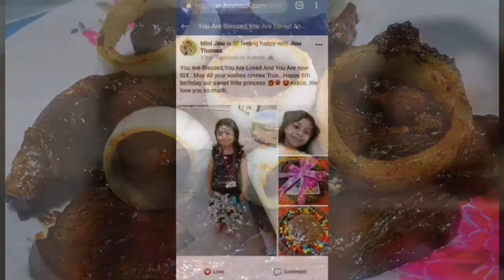M&M DELICACY (VLOG #15)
We sell different delicacy including pastries.
We also accept orders for different occasions.
Thank you so much for those who already order and for those happy customer. God bless.